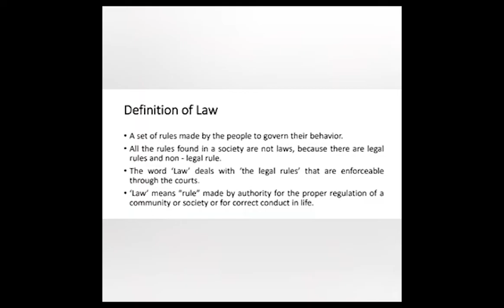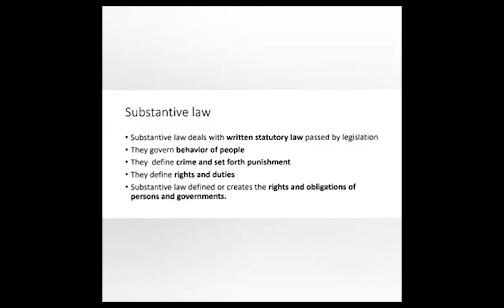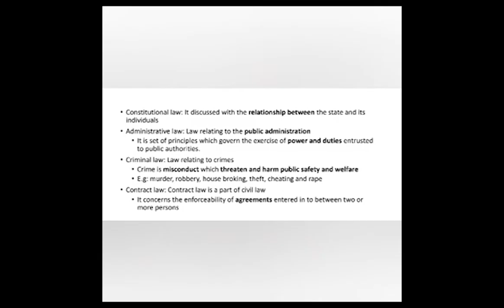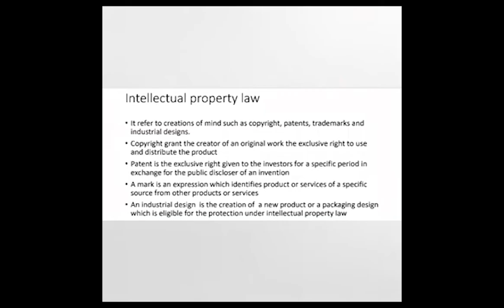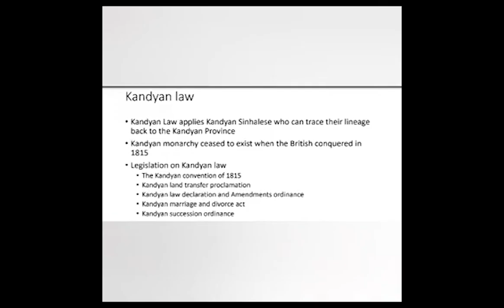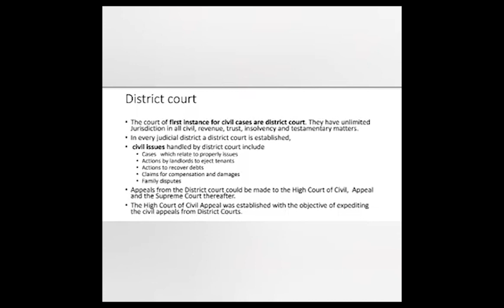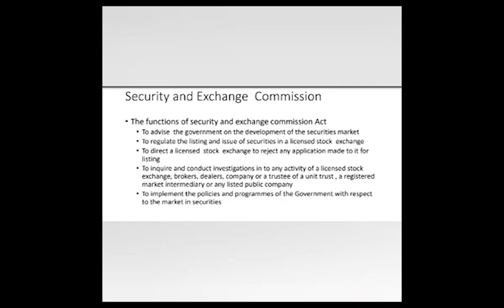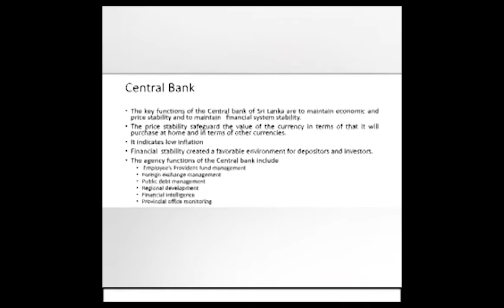2.2 Mgt | Introduction to Law [ Sinhala ] | Business Law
Business Law
Introduction to Law [ Sinhala ]
Management

Conducted by Sachintha De Silva(Esiya) (23nd Batch)

Proudly Present By 23rd batch ,
Faculty of Management studies and Commerce
University of Jaffna
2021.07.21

Business Law